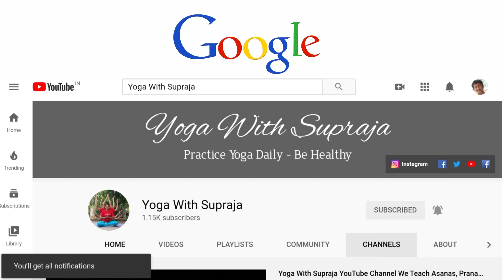Yoga Asanas For Prostate Enlargement - Day 2 | Yoga With Supraja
ఈ వీడియోలో పురుషుల పౌరుష గ్రంథి ( Prostate Enlargement) వాపు ఎందుకు వస్తుంది, ఈ వాపు వలన కలిగే ఆరోగ్య సమస్యలు మరియు ఈ ప్రొస్టేట్ గ్రంథి వాపు తగ్గడానికి చేయు యోగా ఆసనాలు వివరించడం జరిగింది

రోజూ యోగా చెయ్యండి ఆరోగ్యంగా ఉండండి